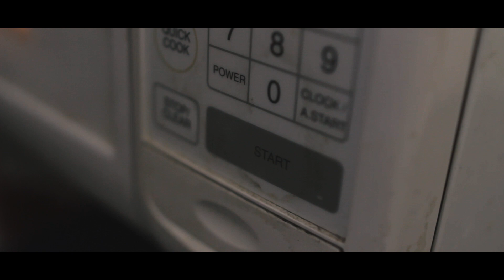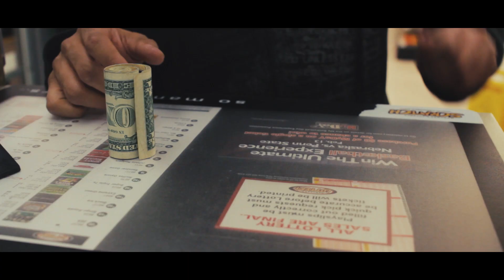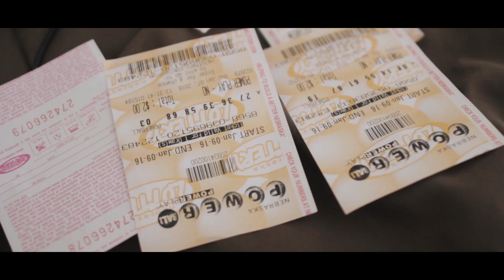Keep on Trying - Short Film on Power Ball Lottery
A short film about not losing hope and keep on trying.

We carry the copyright for the video and music.